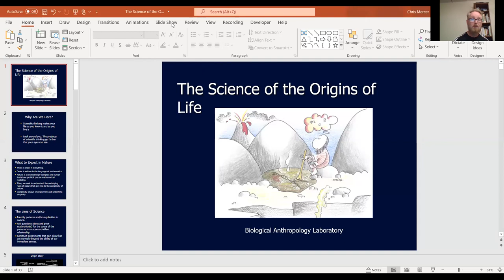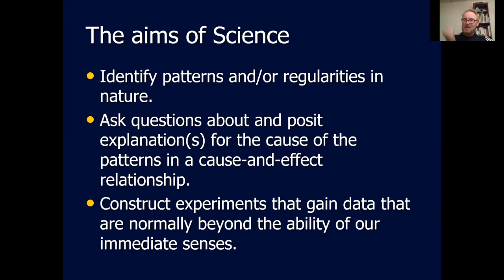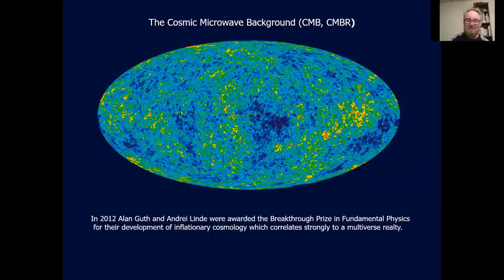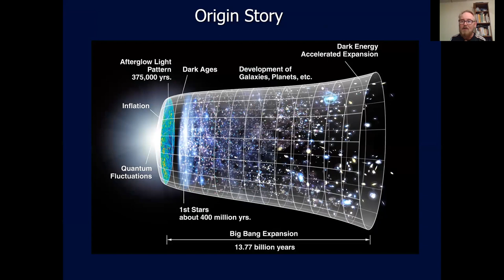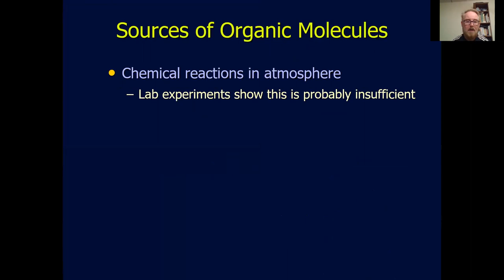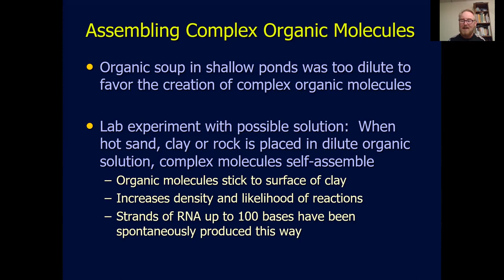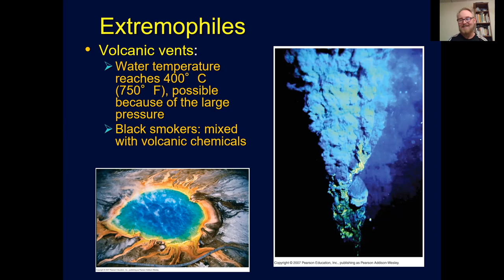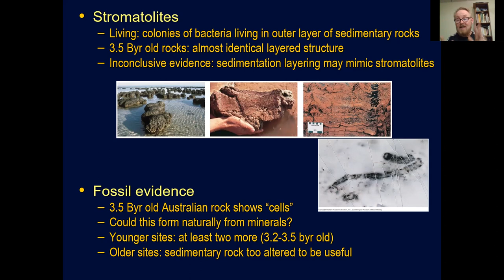Lecture 9 -1